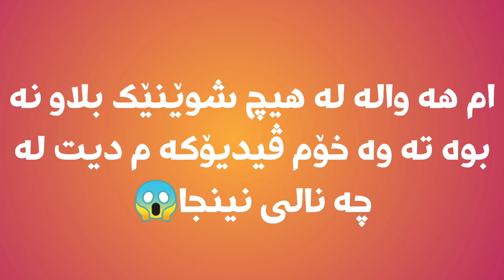نینجا ئایە دە چینە چاپتە ر 3😱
کۆدی ئێمە لە ئایتیم شۆپ Kaka-sher

ناوم احمد تە مە نم 22 سال. ئێمە یە کە م کچە نالین لە کوردستان کە چالنجە کانی فۆرتنایت اکە ینە وە بە کوردیو بە باشترین شیواز پیشکە شتانی اکەن ین چالجە کانی هە فتانە و سکینی فرییو زۆر شتی زیاتر جگە لە مە ش زۆربە ی یاریە چیرۆکیە کانیش بلاودە کە ینە وە بە بە رزترین کوالێتی نێو یوتوب (HDR 4k) دلنیاتاندە کە ینە وە کە پە شیمان نابنە وە لە سە بسکرایب کردنمان‌ تە نها پێویستیمان بە پشتگیریتانە هە موتانم خۆشدە ویت ❤️

Kurdish fortnite challenges kurdish games kurd games
کە ستم دە روا فورت نایتfortnite kurdish kurdish fortnite kurdish fornite fornite kurdish fortnite kurd kurdistan fornite game fornite live fornite kurdish live kurdish fortnite live streaming

Epicpartner Event Kurdish Fortnite Ariana Grande fortnite battle royale season 7 streaming Fortnit on PS5 Seasion7 Fortnite Kurdish Kurdistan Irbil Kurd Gamer Kurdgamers Lucky ibo Luckyibo HOZAN B12 Hozanb12 KurdGamers Lucky ibo HOZAN B12 Seto kurdmusic kurdmusic kurd kurd kurdistan kurdistan gorane gorane Typical Gamer Ninja Top5Gaming Videos for Kids goranekurdi goranekurdi kurdishmusic ps5livestream ps5 liev streaming

Hoxanb12
Hozan
Lukyibo
Gamingnews
Gaming
Game
Games
Fornite
Kurdistan
Tipocalgamer
Comrad3s
Perfectscore
Perfect score
Fortniteevents
Zeegame
Zeezone
Fortnige events
Fortniteevent
Fortnite
Fornite
فورنایت
جالنج
فورنایتجالنج
فرنایت
فرنایتجالنج
فورنایت جالنج
فرنایت
جالنج